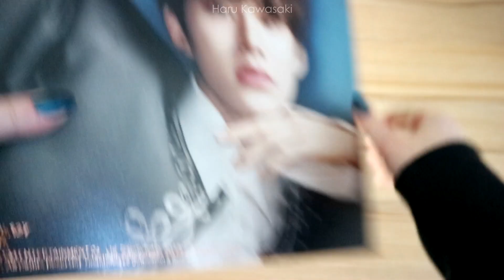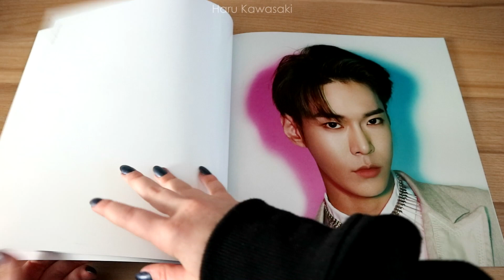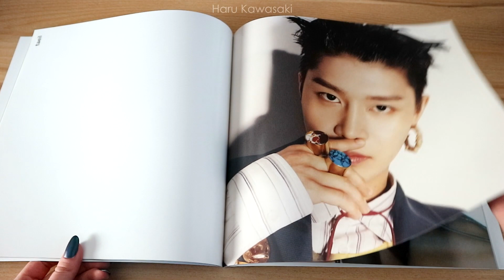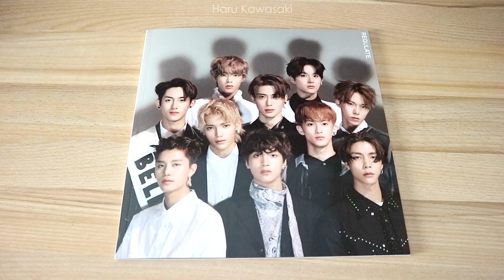[Unboxing] NCT 127 - Regulate // Jungwoo Version | infireslifeu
Bought on daebak.de

Intro: Think Hole - B.A.P
Video: Simon Says - NCT 127
Outro: Move - Taemin

Program I use:
SONY Vegas Movie Studio Platinum 13